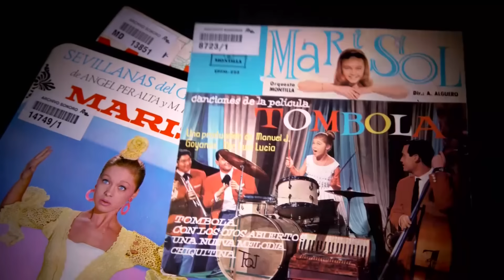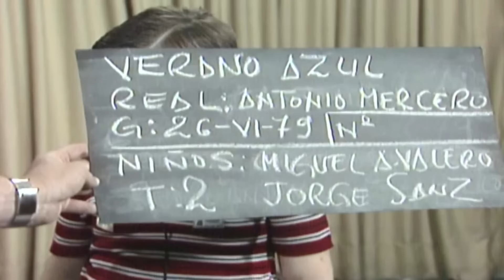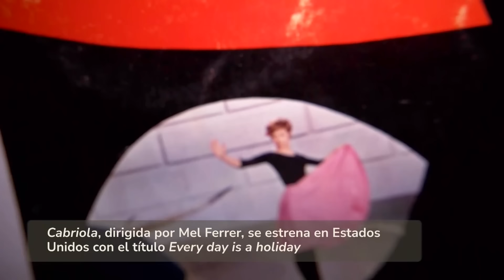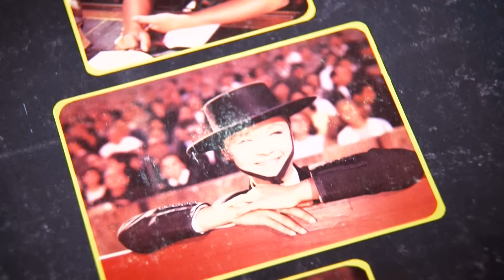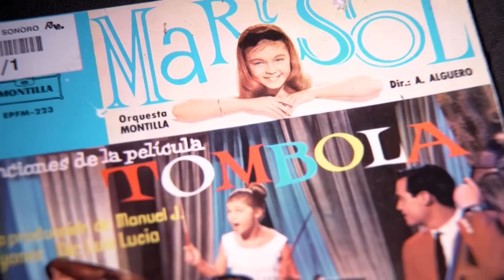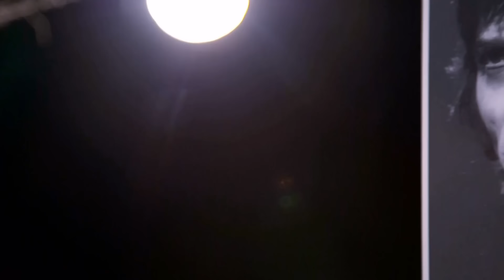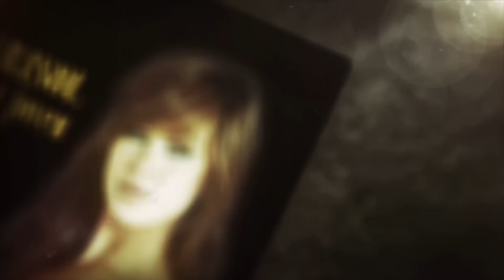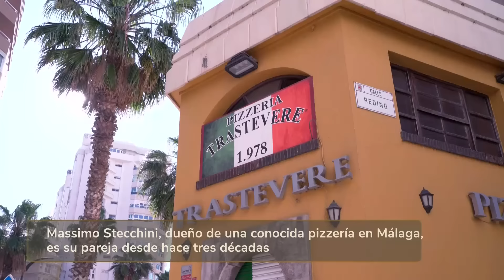RECUERDOS CON MARISOL | Lazos de sangre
Lleva casi 40 años apartada del foco mediático, cuando decidió poner punto y final a su carrera de actriz y cantante. 'Lazos de sangre' dedica su programa a Marisol, aquella niña prodigio destinada a convertirse en un auténtico fenómeno de masas. Su hija Celia y su hermana Vicky hacen de portavoces en un documental que repasa su vida.